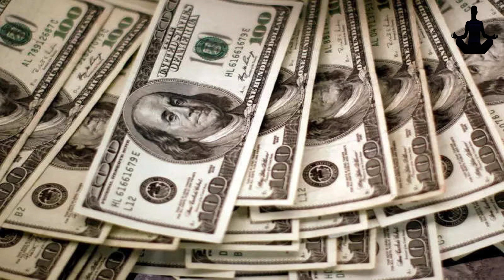💖I Am Rich 💥 Money Affirmations 💥 Listen Before You Sleep❤ |❤ Keep Vibes💖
The Most Powerful 'I AM RICH' Affirmations Guaranteed To Help You Quickly Manifest Money  Success  Affluence  Luxury Lifestyle  Wealth & Health Into Your Life. More Than 12 Hours Of The Luxury Lifestyle You Want To Live. Watch This Video And Look Closely At Your Future. Manifest Your Dreams While You Sleep! This Video Will Change Your Life! Join Us Daily And Raise Your Energy Vibrations Along With The World. Manifest Your Wildest Dreams & Goals While You Sleep And While Taking Actions Towards Them. These Are The Best I AM RICH Affirmations In The World. This Video Will Positively Change Your Life!

📚 Description:

'I AM RICH' Affirmations Wealth & Money Affirmations For Success is truly the ultimate money affirmation video on the web. With meditation music made exactly to the tune of manifesting

I am capable of overcoming any money obstacles that stand in my way.
My income is always higher than my expenses.
I boldly conquer my money goals.
Being rich is a part of who I am.
Money is a tool, and I am going to learn to use it well.
I am in control of my financial life.
I overcome all obstacles that lie in my way of financial success.
I will be debt-free. I have the power to make it happen.
My future self will thank me for saving money today.
My savings will continue to grow, and I will be financially secure.
I will build an emergency fund to safeguard myself.
I enjoy the challenge of saving more money.
Every dollar saved puts me closer to financial freedom.
I am excited to start and establish my money-making goals.
I am the master of my wealth.
I can handle large sums of money.
I am an excellent money manager.
I enjoy managing and investing my money.
My finances improve beyond anything I could ever imagine.
I am wealthy and living on my own terms.
Money is a tool that can change my life for the better.
I am ready to make my financial goals and dreams a reality.
I have the discipline to make hard financial choices now to enjoy an easier life later on.
I believe money is important.
I control money; money doesn’t control me.
I am a capable person that can tackle all money obstacles.
I have the power to be a financially successful person.
I have the power to improve my relationship with money.
I can find the positive in my money situation.
It is within my power to create a successful financial future.
With hard work, I can build the financial future that I desire.
I am in control of my spending.
My debt doesn’t control me; I manage it.
Making choices to build wealth today can allow me to create the life I desire.
I have the ability to learn how to manage my money better.
I am excited to keep my finances on the right path.
My actions perpetuate a life of prosperity.
I can track my expenses and stick to a budget.
I can make my dreams a reality with careful budgeting.
I am passionate about building wealth and recognize all the value that it brings to my life.
I am capable of managing large sums of money.
I am responsible with money and manage it wisely.
I am successful with money.
I am one step closer to my financial goals.
Financial success belongs to me, and I accept it now.
Every action I take will plant the seeds for wealth.
I make wise financial decisions and trust my process.
I believe in my ability to use the money that comes into my life to meet my financial goals.
I know that money is freedom.
My capacity to hold and grow money expands every day.
I am a successful money saver.
It’s easy for me to change my money story.
I reclaim my money power.
I choose to be organized and responsible with money.
No matter how I feel or what I do, money gets to be easy.

The affirmations in this track are from the “I AM,” and “YOU ARE” perspectives. These perspectives have been shown to be most powerful for reprogramming the mind. At the end of the track, you will hear beautiful music which is actually subconscious affirmations that will bypass a stubborn conscious mind. Listen to these affirmations and prepare for a big change in your mental health.